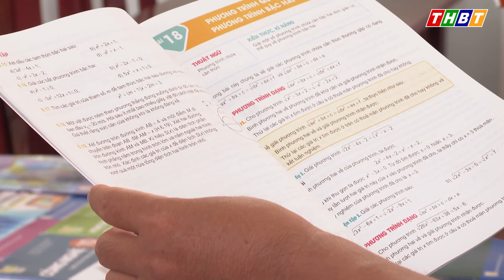THBT - HỘI THẢO GIỚI THIỆU BỘ SÁCH GIÁO KHOA LỚP 7, LỚP 10, THEO HÌNH THỨC TRỰC TUYẾN